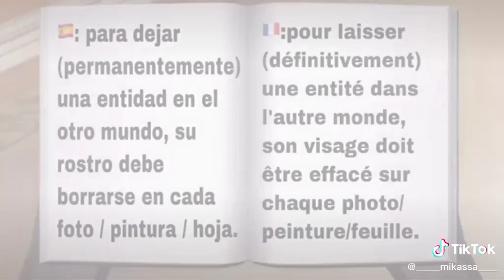GachaLife TikTok Compilation [✨ Ep 180✨]